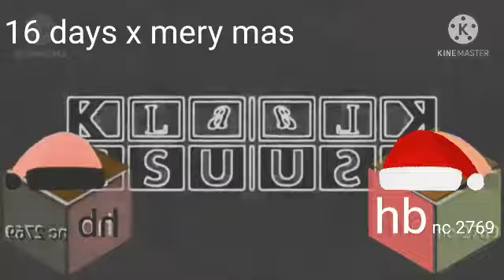take 2 klasky csupo coundes major effects round 4